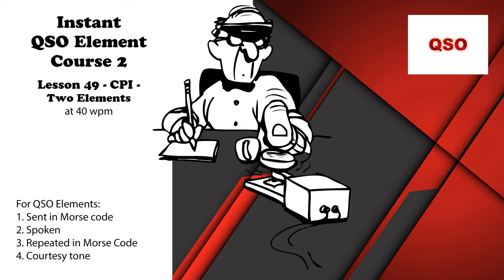Course 2 - Lesson 49 - CPI - Two Elements